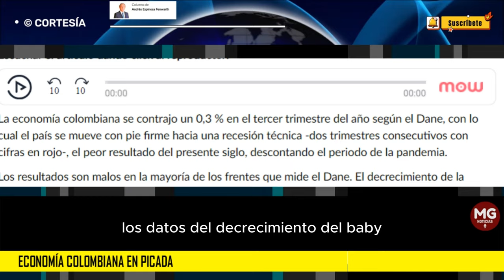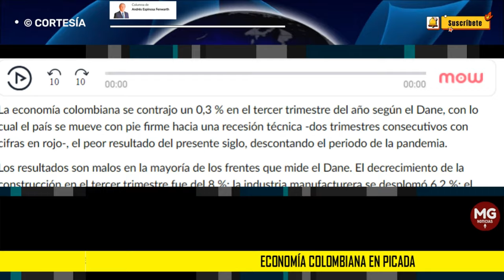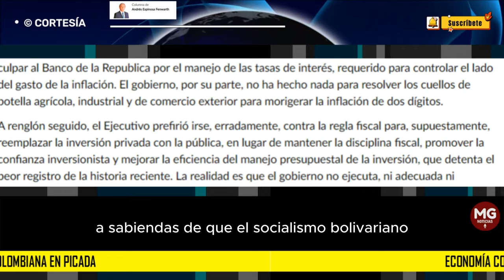ECONOMÍA COLOMBIANA EN PICADA ⛔ Columna de Andrés Espinosa Fenwarth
La economía colombiana se contrajo un 0,3 % en el tercer trimestre del año según el Dane, con lo cual el país se mueve con pie firme hacia una recesión técnica -dos trimestres consecutivos con cifras en rojo-, el peor resultado del presente siglo, descontando el periodo de la pandemia.